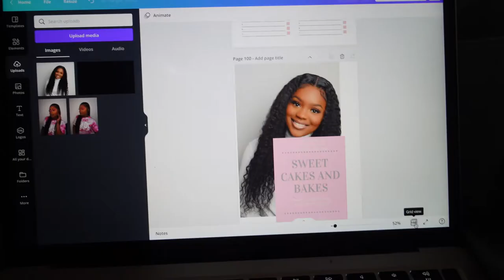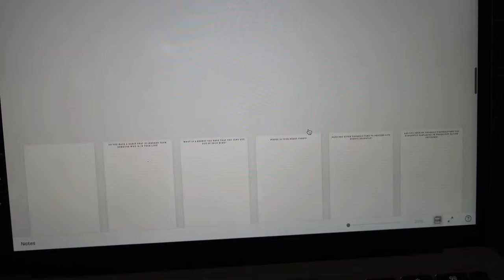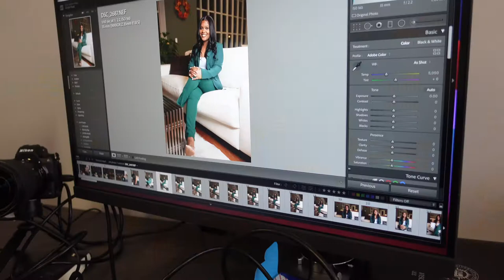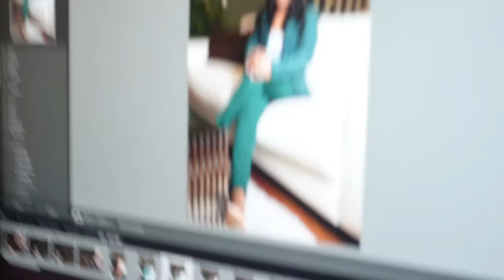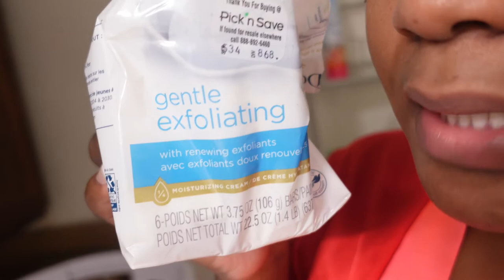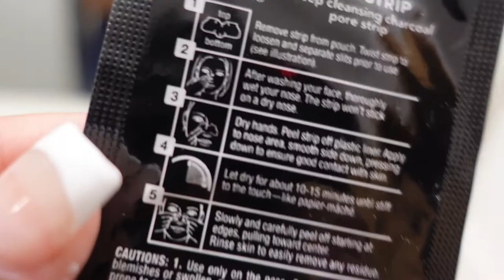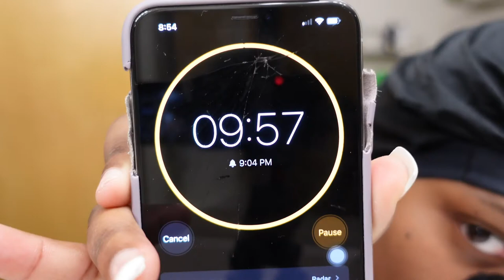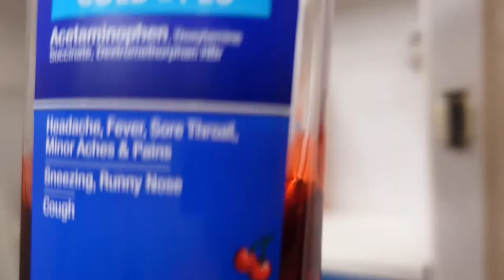A DAY IN THE LIFE: BTS OF BOOK PHOTOSHOOT | HAIR APPOINTMENT | NIGHTTIME ROUTINE | Imecia McCurtis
Hello guys! I have been working on this book since August/September.